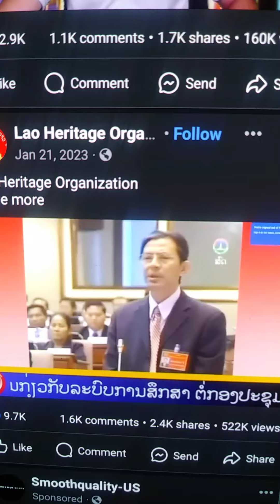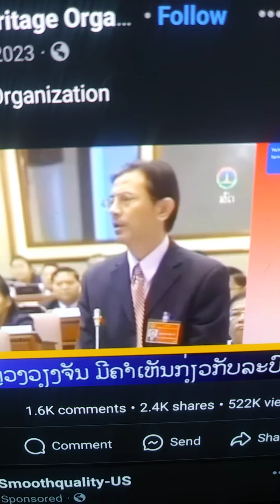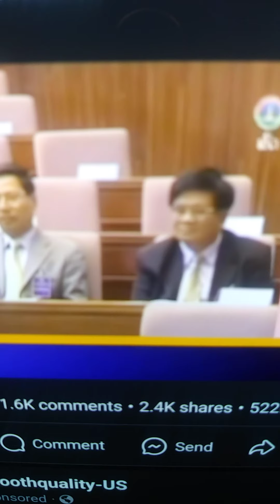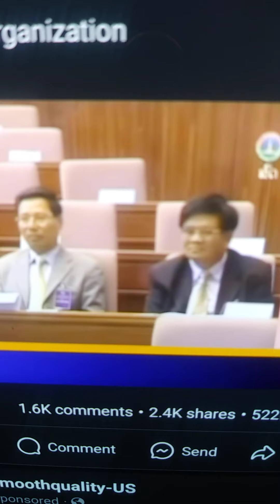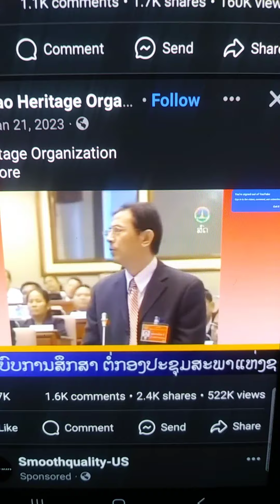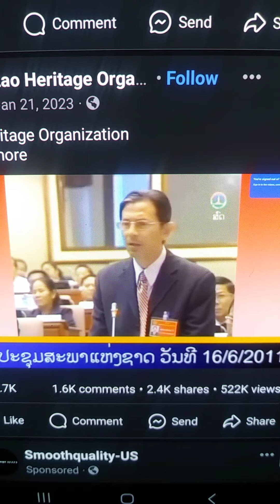Kham Phu raug nom nplogliab tua pvtseg lawm vim nws hais lus yog